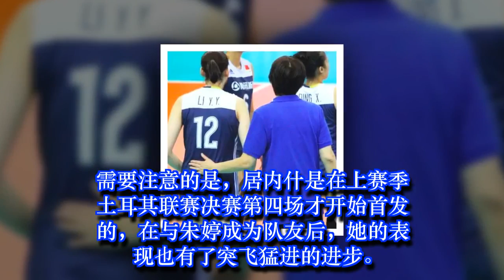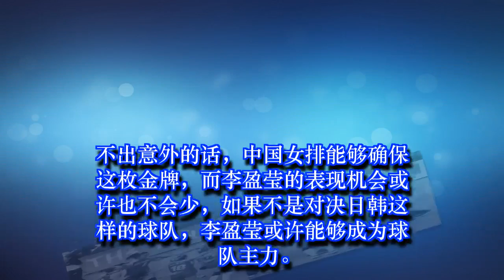女排又一位准00后横空出世 或成李盈莹的一生之敌